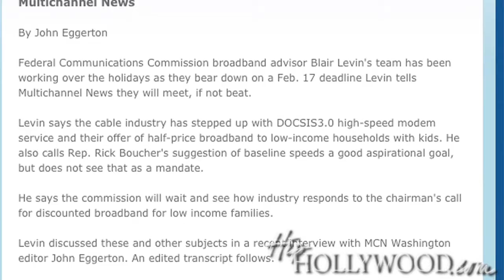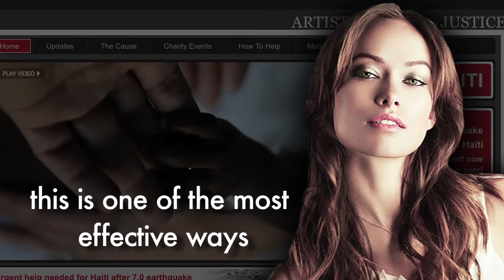HipHollywood Weekly Wrap - XXXVIII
In this week's HHWW! Debbie Allen dishes on her friend Mariah Carey. AI' contestant Larry Platts', "Pants On The Ground" stirs up some controversy at the HH headquarters. Stars pitch in to help Haitian quake victims. Laz Alonso clears the air about racism surrounding Avatar. Hill Harper talks about the need for internet service in all communities. And Lionel Richie gets honored!